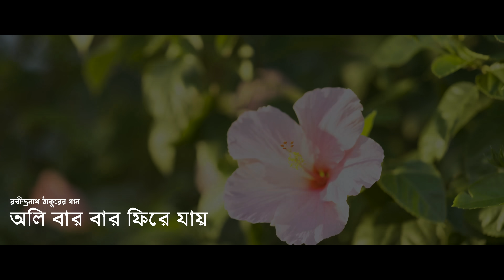Oli Bar Bar Phire Jay | অলি বার বার ফিরে যায় | Faisal Quader | Rabindra Sangeet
A Shwapnil Foundation Presentation

রবীন্দ্রনাথ ঠাকুরের গান
অলি বার বার ফিরে যায়

Artist: Faisal Quader

𝐂𝐨𝐧𝐜𝐞𝐩𝐭 & 𝐂𝐫𝐞𝐚𝐭𝐢𝐯𝐞 𝐃𝐢𝐫𝐞𝐜𝐭𝐢𝐨𝐧: 𝐒𝐡𝐰𝐚𝐩𝐧𝐢𝐥 𝐒𝐡𝐨𝐣𝐢𝐛
Edit & Colour: Shuvro
Video Director: Yamin Elan
Video Making: E Music
Photography: Shithil Rahman